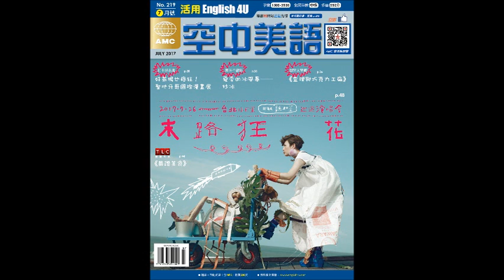2017年7月號Unit2-1【派特的演員夢】-課文朗讀